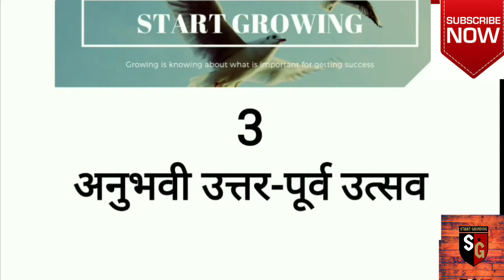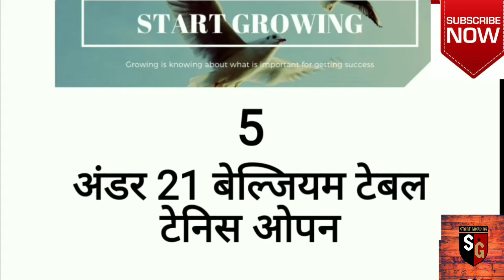29 October 2018 important current affairs for any exams like SSC Railway Bank and other also.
This video contains a complete current affairs of 29 October 2018 which will help you for your current affairs knowledge and it will give current affairs along with gernal knowledge of every current affairs that you see in video it's means that you are receiving a full Complete package of current affairs and gernal knowledge .